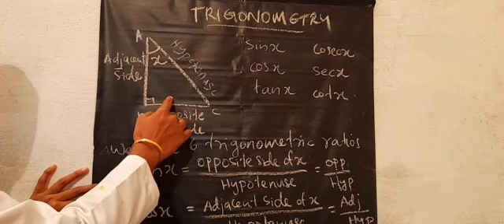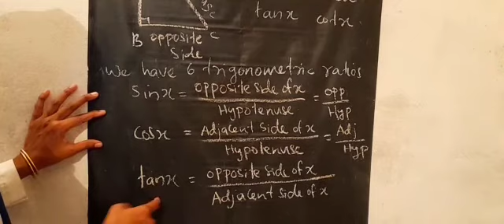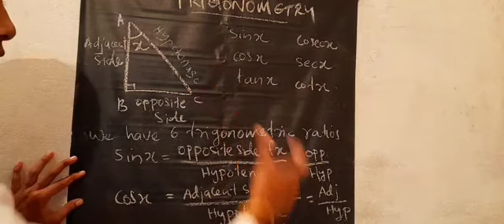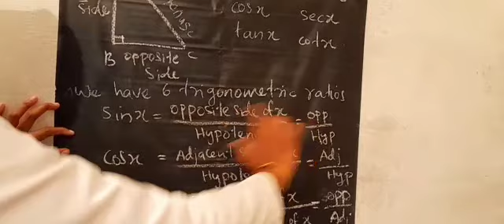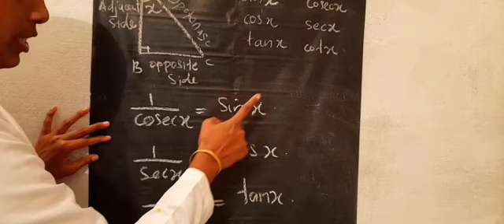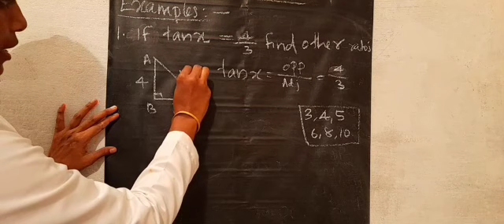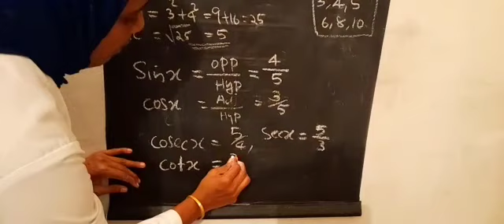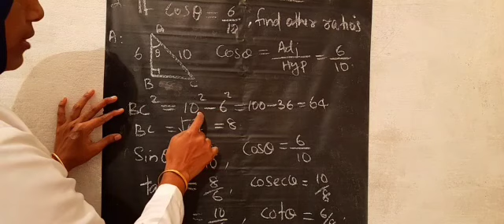Trigonometry what is sinx,cosx,tanx??? class10 mathematics kerala,cbse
Trigonometric ratios